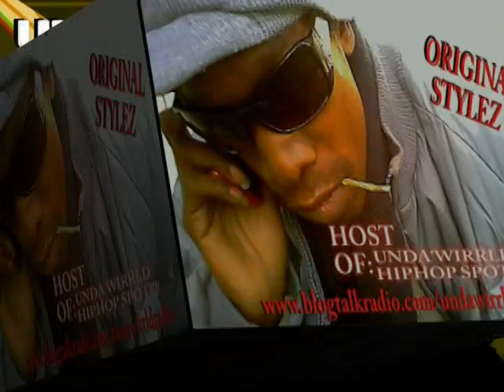Young Kash-American Psyco[undawirrld mix]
Young Kash teamfleet -American Psyco
directed/edited by, o.stylez & undawirrld edit firm
young kash tells you why he's the american psyco
[shot in format of original movie psyco]